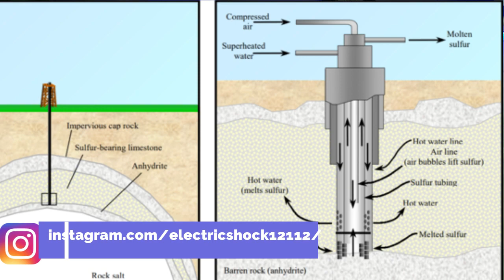Speed of Motors || घर में इस्तेमाल होने वाली मोटर || RPM of Motors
1.motor speed control,
2.motor speed controller,
3.motor speed and torque,
4.मोटर स्पीड कंट्रोल,
5.motor speed adjuster,

video is for educational purpose only.Copyright Disclaimer Under Section 107 of the Copyright Act 1976, allowance is made for "fair use" for purposes such as criticism, comment, news reporting, teaching, scholarship, and research.